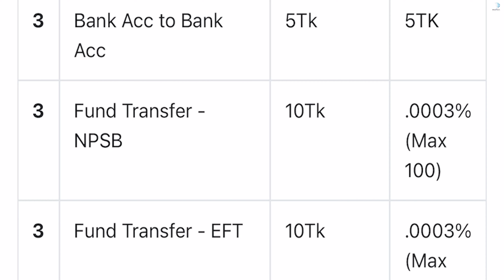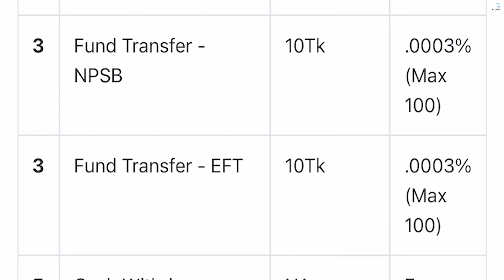নতুন চার্জ যোগ হলো ইসলামী ব্যাংক এর CellFin App এ । Islami Bank Bangladesh Ltd । IBBL